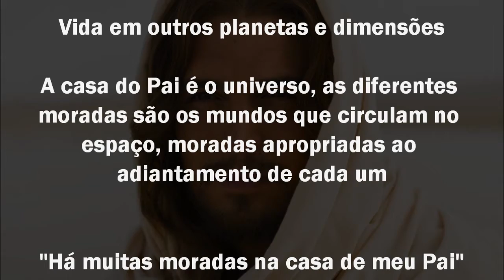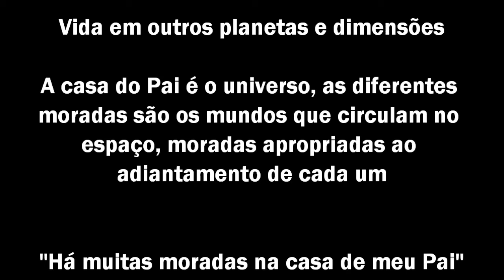Jesus ensinando os discípulos sobre assuntos pouco conhecidos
Jesus ensinando sobre assuntos pouco conhecidos.